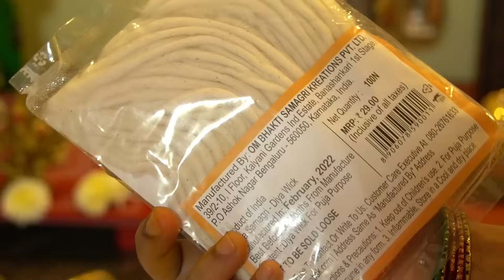జీవితంలో మణిద్వీప వర్ణన పూజని ఒక్క సారైనా ఇలా ఆచరించి చూడండి|కోట్ల సంపదలిచ్చే|manidweepa varnana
Spread some Love by liking 👍 the video..

Clay Pots

Gow Darbar agarbatti sticks  link to buy

Deepam oil link to buy

Mirror with Gold Plating Metal

15 Litre Large Plastic Multipurpose Stackable Storage Box

Multipurpose Storage Box for Kitchen

Multipurpose Storage Baskets with Lid

Dry Fruits jars

Akhand Diya Decorative Brass & Glass Oil Lamp

Chating Box India Hindu Religious Plastic Mini Mantra Device

Handmade Door Toran for Door Home Decoration

 Flower Toran

photo frame Hooks for Wall, 10 Pack Adhesive Hooks for Wall Heavy Duty

Brass lotus stand

DMS RETAIL Acrylic Religious Swatik Floor Wall Sticker

Wall1ders Om Mirror Stickers for Wall

Lotus Design Shiny Soft Satin Fabric Backdrop Cloth

DMS RETAIL Acrylic Stone Studded Laxmi Charan and Swastik Sticker

AS INTERIOR Self Adhesive Beautiful Rangoli Floor Sticker

All Your Design Diwali Self Adhesive Waterproof

Bird nest Lantern

Vinyl Self Adhesive White & Gold Matt

Mela Agarbatti/Incense Holder & Ash Catcher

PESCA 100 Bubble Ball String LED Fairy Lights

ElastPro (45 cm X 5 m) EVA Transparent Useful and Multipurpose Anti Slip Mat/Sheet

Anti Slip PVC Waterproof Place Mat for Kitchen Cupboard Liners

eCraftIndia Lord Ganesha on Green Leaf